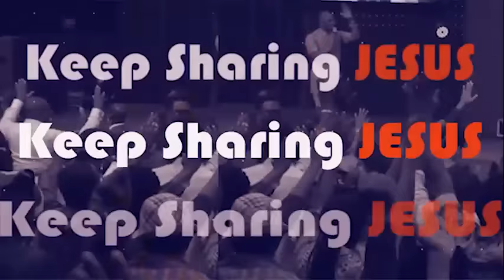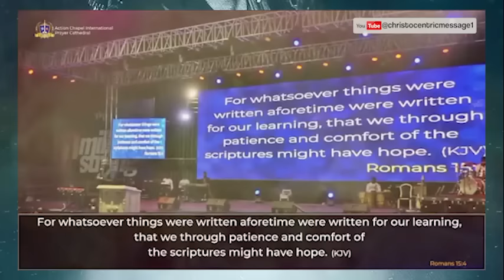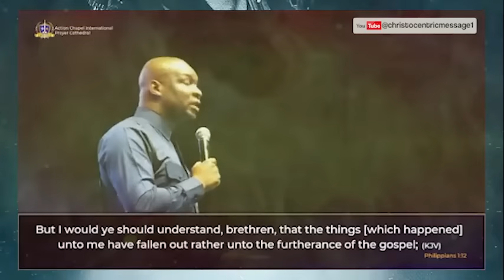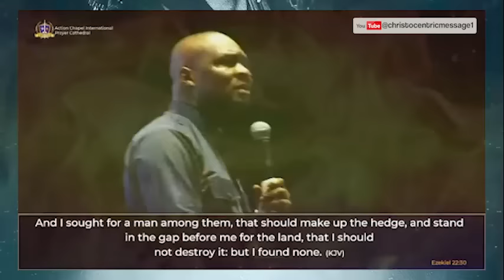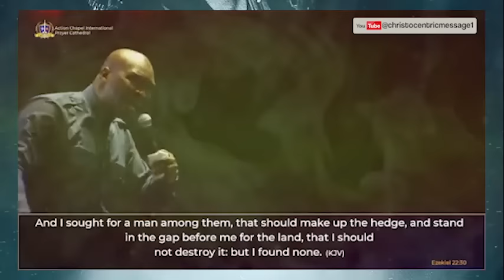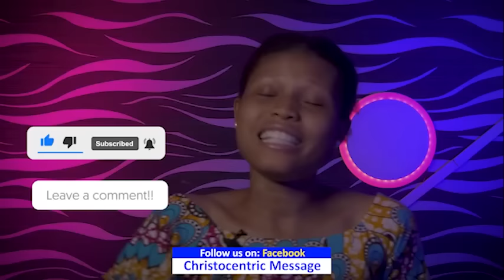YOUR SORROW WILL TURN TO JOY - APOSTLE JOSHUA SELMAN